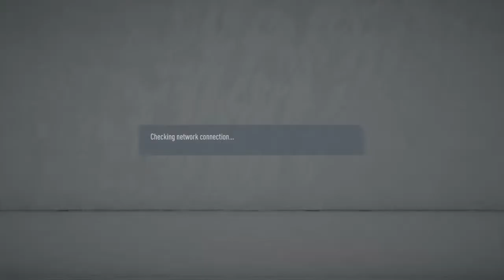VFL Hertha | Matchday 4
Daily Streams